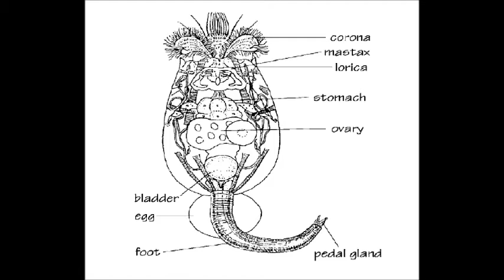Plicatilis Brachionus Rotifer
A Plicatilis Rotifer, a member of the Brachionus family